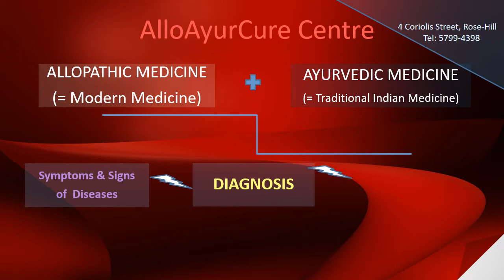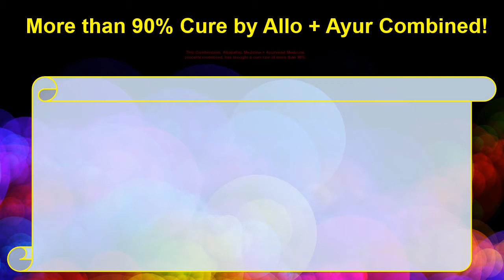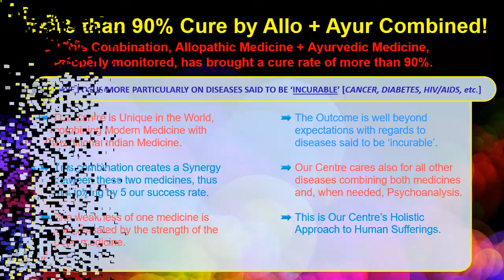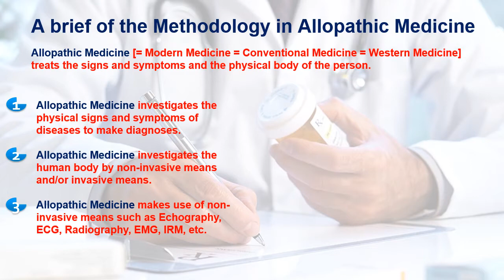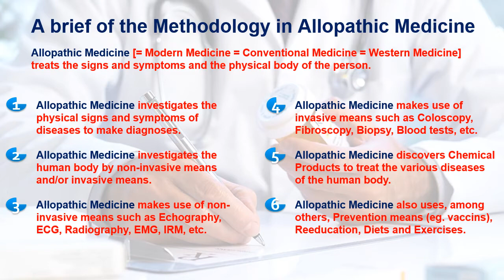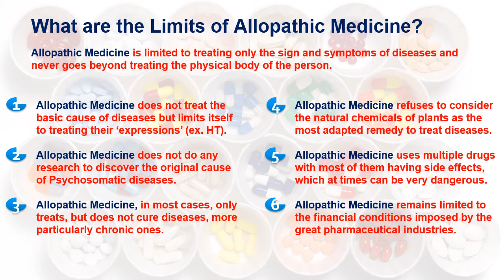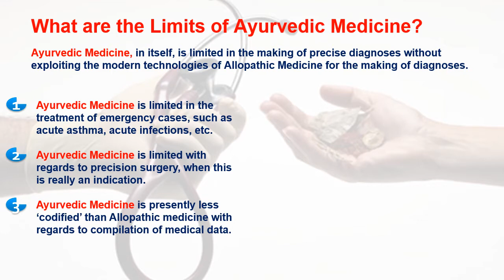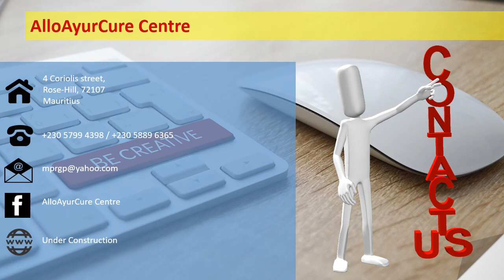Ayurvedic (Traditional) Medicine vs Allopathic (Modern) Medicine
Ayurvedic Medicine is the one that at the end shows that you are completely cures. To be eligible for the Ayurvedic Treatment, one should have taken all his Ayurvedic Medicines as per the right protocols.